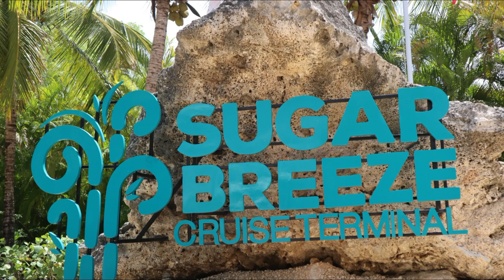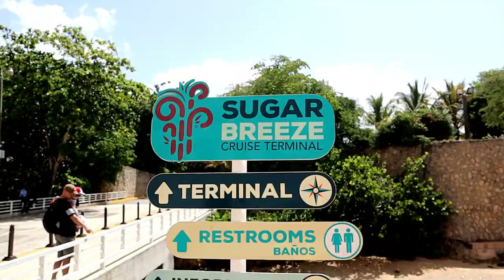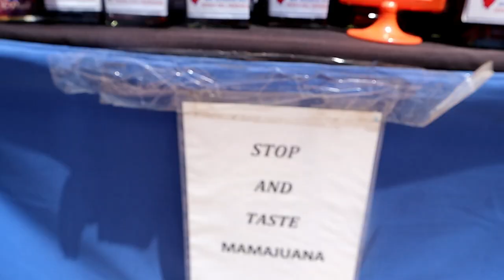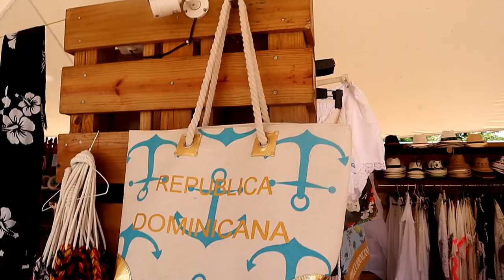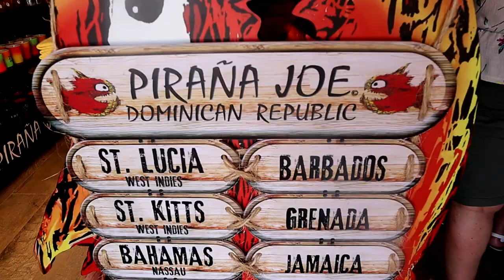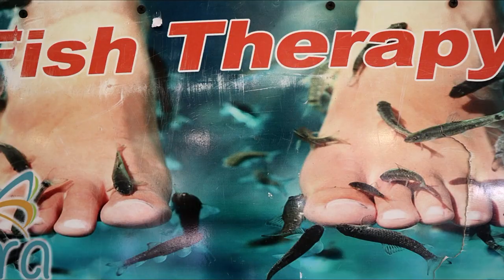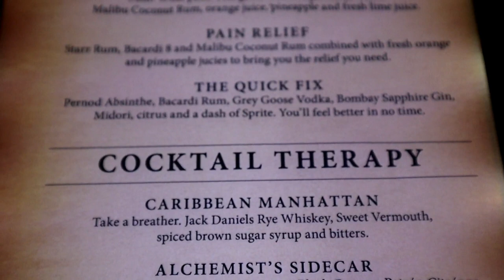La Romana Dominican Republic Carnival Horizon Cruise Vlogs Port Terminal Tour. And the Alchemy bar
Join us for a tour of the port area of La Romana Dominican Republic.  We spend some time in the port area to take in all it has to offer.  Then we go back to the ship and hit the water slides some more.  We visit the alchemy bar and take in the sights of our first pier runners.

Join us for all the fun and excitement.

 Hello La Romana Dominican Republic !!!

Get to know David and Aaron and join us on our adventures.

links listed above.

Our Mailing Address:
DAVID & AARON
PALM SPRINGS,CA,92263
Remember: ENJOY LIFE MAKE IT AN ADVENTURE!!!